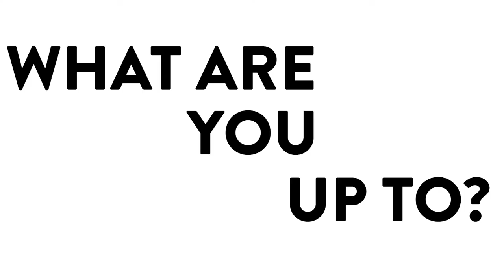On One Minute: Justin Mitchell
It's been a long minute since On One Minute, but we are back in it with the one and only Justin Mitchell! Hear him share his MNW experience as well as what he's up to now.

What is On One Minute?
- It's a one-minute interview series that will feature our weekly MNW choreographers!

Filmed & Edited By: Brandon Pham @phambam_